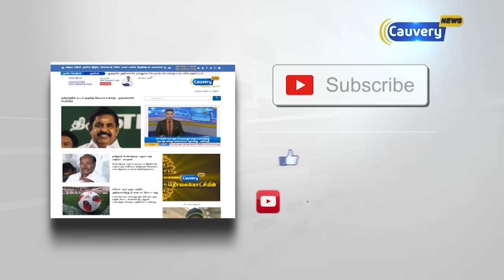3 ஆயிரத்திற்கும் மேற்பட்ட பொதுமக்கள் பங்கேற்ற உண்ணாவிரத போராட்டம்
3 ஆயிரத்திற்கும் மேற்பட்ட பொதுமக்கள் பங்கேற்ற உண்ணாவிரத போராட்டம்